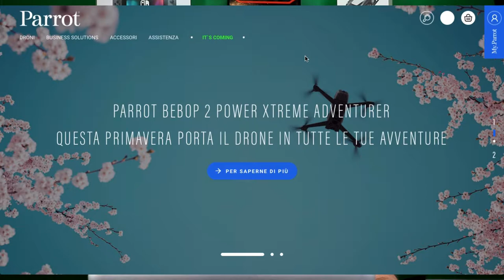PARROT NUOVO FORSE DRONE BEBOP 3? KILLER DJI MAVIC-SPARK?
❖❖❖❖❖❖❖❖❖❖❖❖❖❖Contatti❖❖❖❖❖❖❖❖❖❖❖❖❖❖❖